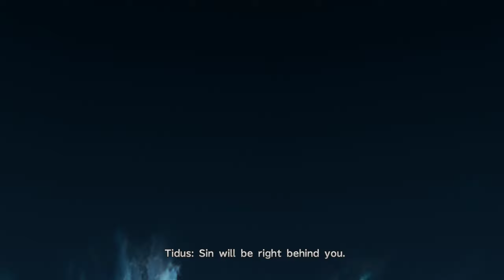Final Fantasy 10 HD Remaster #33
Final Fantasy 10 HD Remaster Playthrough - No Commentary